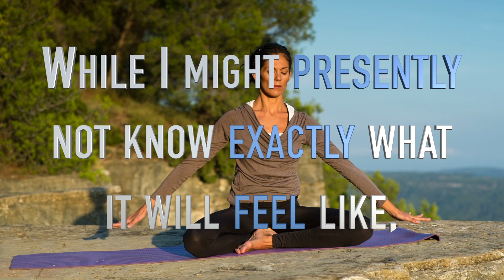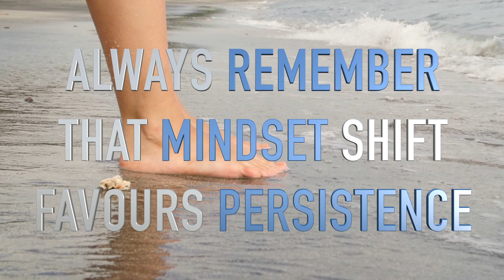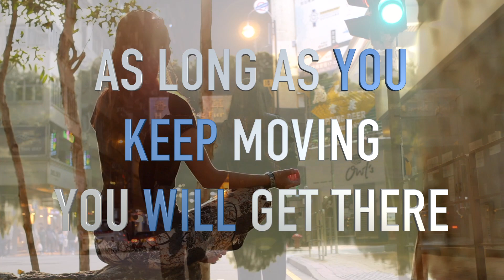A Mindset Shift to Help Attract and Enjoy: Relaxation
What I do with this form of energy work is akin to what Thai Massage might be to Yoga :)

Also available in audio format track for those on the go!

Your role:

Step 1: Listen
Step 2: DECIDE if you agree with the Active Statement (or not)
Step 3: If you agree then give m your permission (consent) to activate that statement on your behalf.

My Role:

Saying the Active Statement on your behalf gives it additional clout as there is a special way of breathing (coherence) while I feel this it that connects deeper due to decades of meditation and over a decade of practice.

The Theta boost is as follows: On behalf of all willing participants please perform the associated Active Statement contained in this recording.

Contains the following Active Statement: "While I might presently not know exactly what it will feel like, nonetheless as of this moment moving forward, I choose to experience just a little more relaxation and to be able to enjoy the sensations of being in my body. "

The Active Statement is enabled when you provide your express permission for me to make this statement on your behalf.

The Active Statement is engaged through 20+ years of advanced meditation in a form that is mostly intent, beyond the realm of words themselves.

For those of you wishing to support the creation of more tracks like this are more than welcome to do so through Patreon or simply make the choice to improve your health and well-being while also helping this project by purchasing any PureTrim product through this